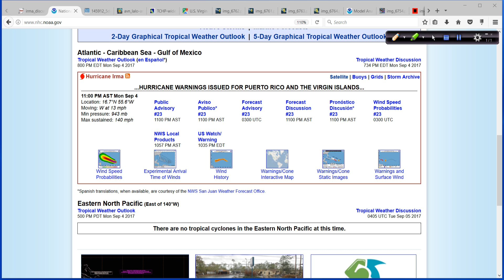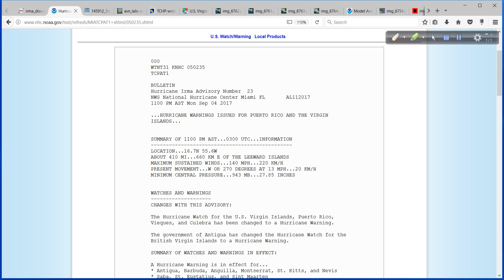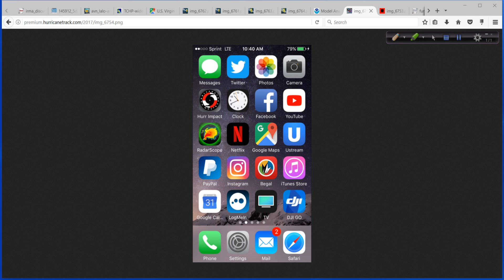Hurricane Irma Late Night Discussion: 1am ET Sept 5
The latest GFS is in - I take a look and break down in detail the current forecast track as we try to narrow down where the violent core of Irma may track over the next few days.